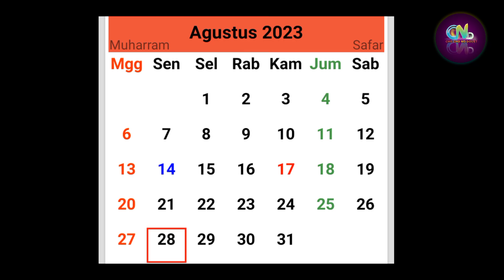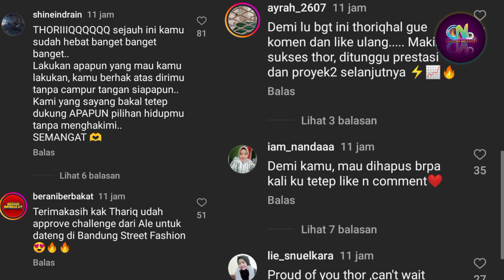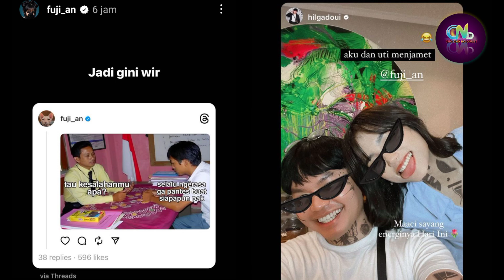Fuji Ungkap Alasan Kenapa Masih Sendiri, Fuji Insecure?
Azizah Salsha, Pratama Arhan, Azizah Salsha dan Arhan, Azizah Salsha dan Pratama Arhan, Arhan Pratama menikah, Arhan Pratama dan Azizah Salsha,

  Thoriq dan Fuji

Sumber :

- IG Story

Backsound :

- Musik Youtube